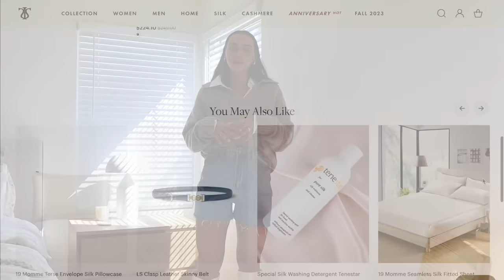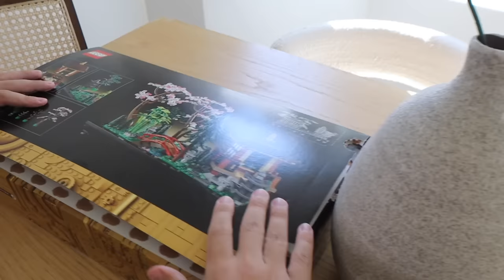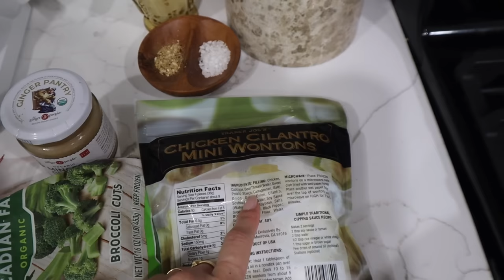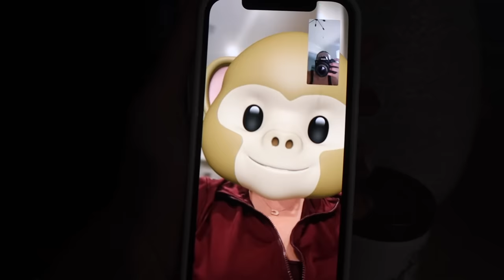COZY FALL RESET: new recipes (corn chowder & chicken wontons), organizing our fridge, & days at home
PRE FALL RESET: cozy recipes (corn chowder & chicken wontons), drganizing our fridge, & days at home!!